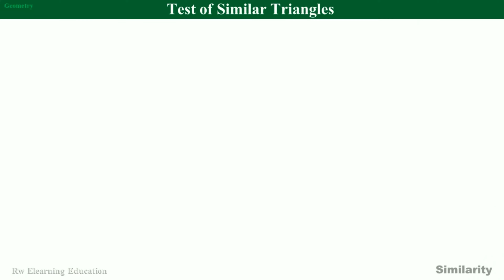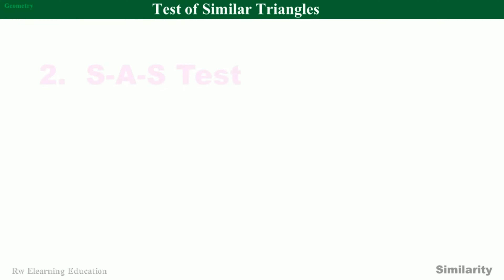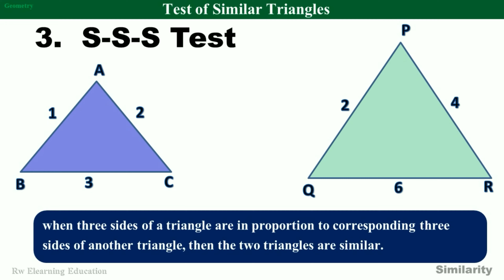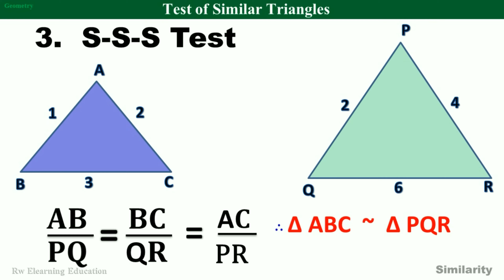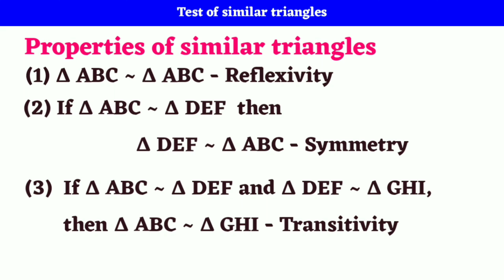Test of similarity of triangles | Std 10th | Important basic for practice set 1.3 | Geometry | MSB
In this video we will learn about Test of similarity
Test of similarity of triangles | std 10th basic for practice set 1.3 | Geometry new syllabus 2019